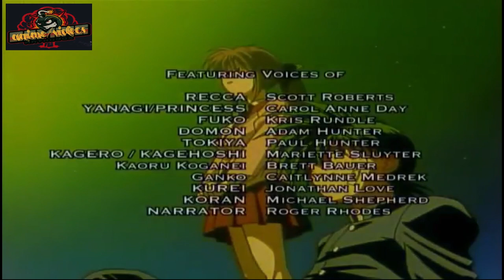Flame of Recca Episode #02 English's dubbed 90's anime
Flame of Recca is a Japanese manga series written and illustrated by Nobuyuki Anzai. It was serialized in Shogakukan's ''Weekly Shōnen Sunday'' from April 1995 to February 2002, with its chapters collected in 33 ''tankōbon'' volumes. The series was adapted into a 42-episode anime television series by Pierrot, broadcast on Fuji TV from July 1997 to July 1998. The series has also... Wikipedia